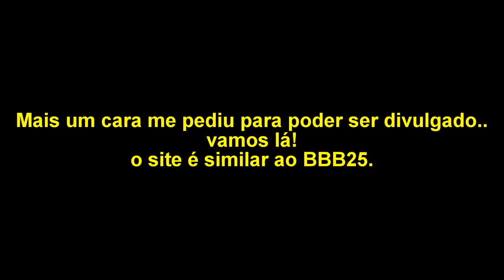Divulgando Site #2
estamos divulgando o nosso segundo Site!